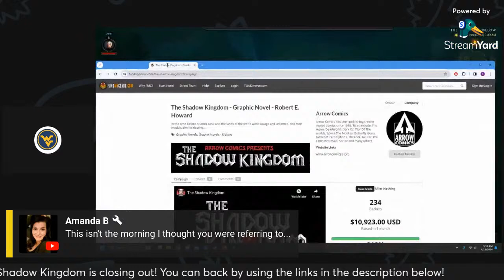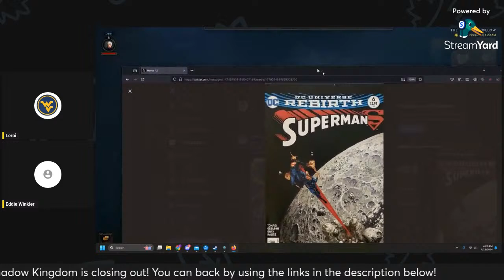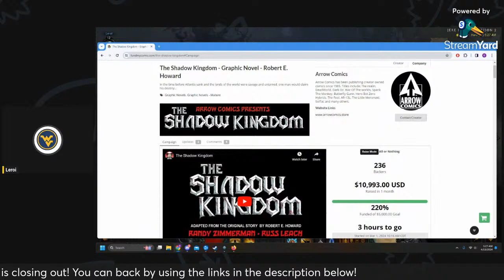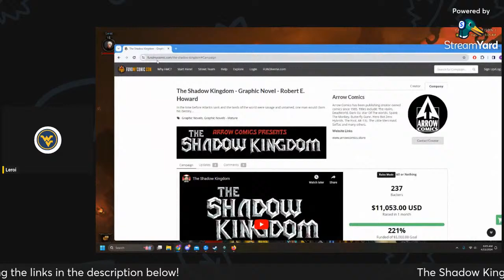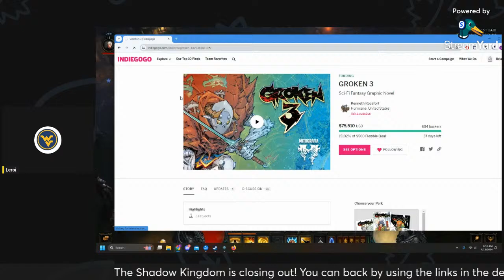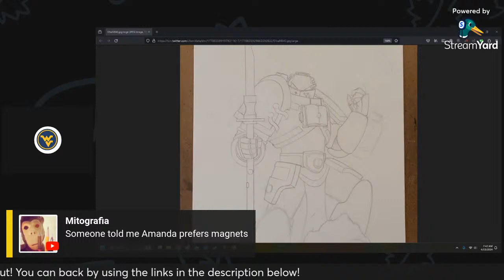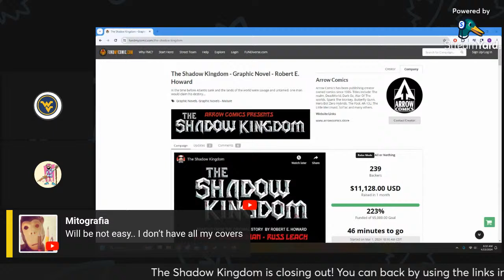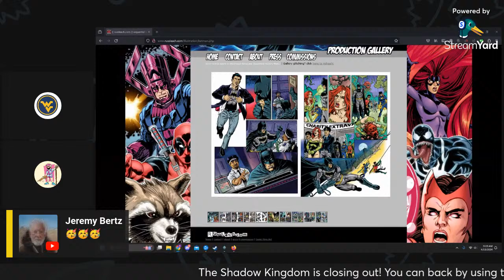Shadow Kingdom Closing / Games